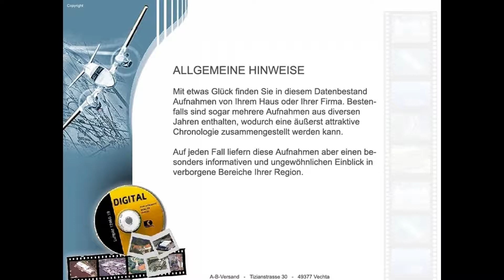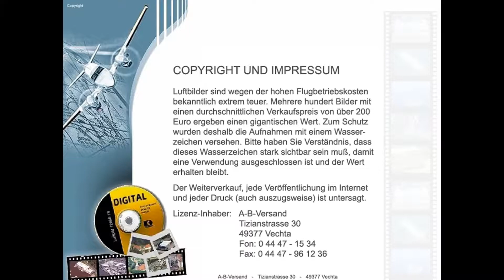alte Luftbilder Landkreis Elbe Elster ab Mauerfall, Grenzöffnung bis ca 2000.